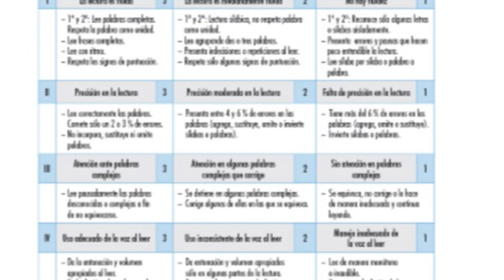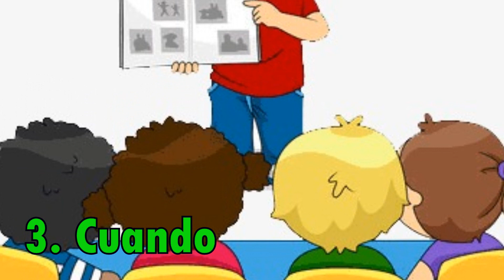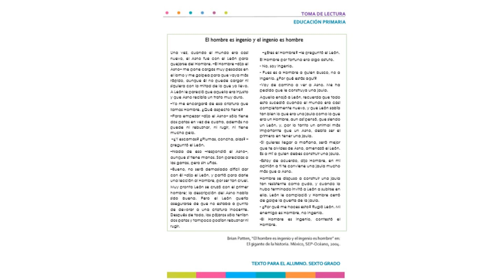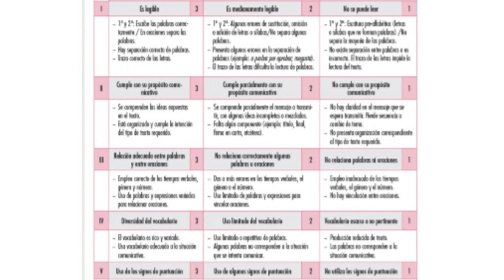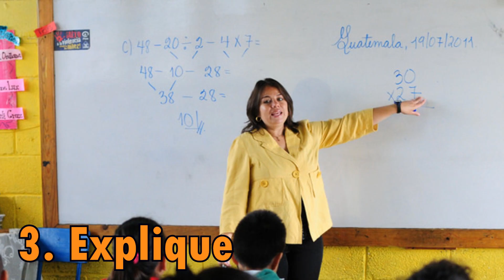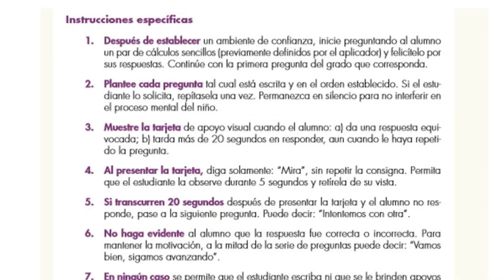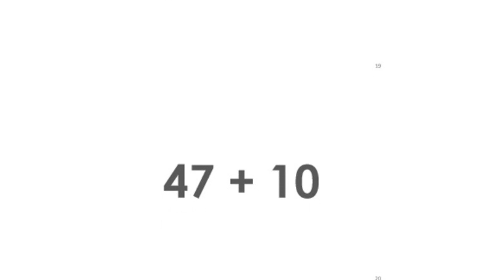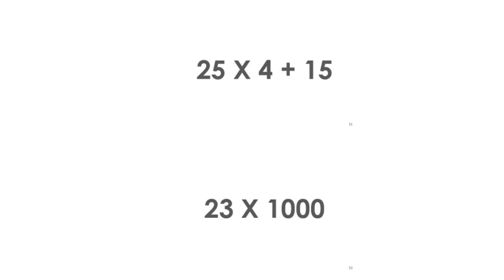Material P/ La Aplicación De La Herramienta De Exploración Básica en PRIMARIA (SisAT)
Hola en este video te muestro los materiales para la aplicación de la herramienta de exploración de habilidades básicas de Lectura, Producción de textos escritos y Calculo mental con la finalidad de facilitar su manejo e impresión por parte de los docentes de educación preescolar.

Pásatela chidooooooooo!!!

DANIEL CARREON
MARIO CARREON
TEAM CARREON